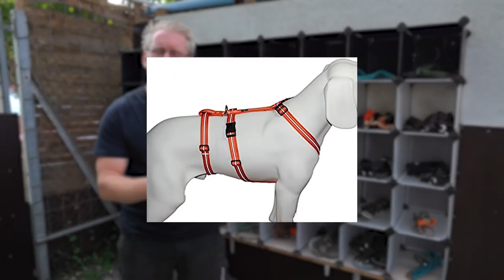Das sind die BESTEN Halsbänder, Leinen und co. 🐶 Hundetrainer erklärt! - TGH 436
Hundezubehör gibt es in vielen Variationen, doch welche ist aus Sicht des Hundetrainers sinnvoll, welches nicht? Welche Leinen, Halsbänder und Geschirre empfehle ich, welche sind für das Hundetraining geeignet? Über diese Punkte wollen wir mit euch in unserer Hundetagesstätte sprechen.

Halsbänder für Windhunde:

Hundeleinen die ich nutze:
10 Meter Schleppleine

3 Meter Schwarz/Grau mit Schlaufe
3 Meter Blau mit Schlaufe
3 Meter Rot mit Schlaufe
3 Meter Pink mit Schlaufe

1 Meter Schwarz/Grau mit Schlaufe

Wir freuen uns über jeden Supporter und sind selbstverständlich für jede Unterstützung dankbar!

(mit Wischfunktion!)

Stiefel für Hundewetter:

Die verwendete Musik kommt von einem der folgenden Künstler:
Dyalla
Joakim Karud